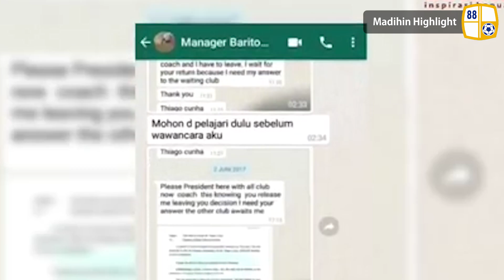MADIHIN BARITO EPISODE 6 - BARITO PUTERA VS SEMEN PADANG by Said Jola